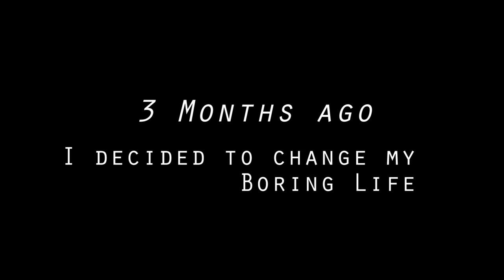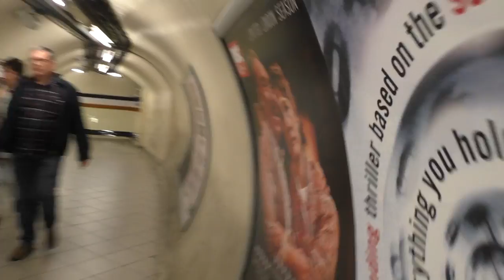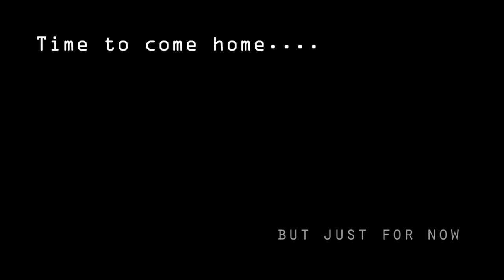Make a change Fitness Travel Motivation Dany`s Story so far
Get a 30€/$ discount on airbnb for your first trip by using this

Hey Guys,

This video is a series of clips of my life from the past three months. It haven't been always like that. Currently I´m basically finishing up school ( one more year to go) and over time I found myself beeing unsatisfied and unhappy about my current life situation. up to a point of even beeing depressed and not wanting to do anything. Three months ago I finally realized that I'm stuck in my daily life finding myself just procrastinating and beeing angry about myself. I was sick of just daydreaming about traveling and so on. It was time to make a change. Purpose of the video is to take you on a journey while you watch it and afterwards its time for you to embark on yours ;) What I mean is, there are so many things to see and experience and it won't happen just by laying on the sofa watching funny cat Videos 😂 There Is no time to wait for the perfect moment or for the perfect Person to join you. If no one is willing to come with you, you might just do it on your own like I had to. But trust me, in this world you are never alone ;)
Once you get going, you will find people that are on the same path as you are ! .
Peace out ✌

More videos are coming very soon, make sure to check me on instagram where I post daily

There i make daily post about my life and current projects.